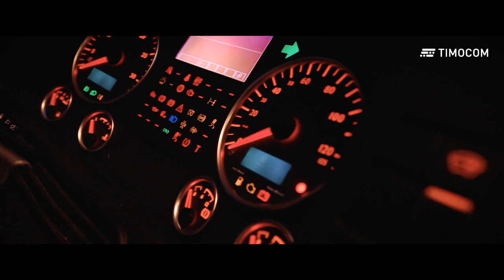Die Tripple Z GmbH optimiert ihre Transportkosten mit dem Smart Logistics System von TIMOCOM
Die Tripple Z GmbH hat sich auf das Repowering von Solarmodulen und die Aufbereitung von Solarkomponenten jeglicher Art spezialisiert. Zu den größten Kunden des international tätigen Unternehmens aus Hilden bei Düsseldorf gehört die produzierende Solarindustrie. Auch in puncto Logistik setzt Tripple Z auf Nachhaltigkeit und Effizienz. Durch das Smart Logistics System von TIMOCOM findet das Unternehmen immer günstige Laderaumangebote und optimiert so seine Transportkosten.

TIMOCOM GmbH ist ein mittelständisches FreightTech-Unternehmen aus Deutschland mit mehr als 500 Mitarbeitern aus 40 Ländern weltweit und Standorten in Polen, Tschechien und Ungarn. Der IT- und Datenspezialist unterstützt seine Kunden mit einem Marktplatz für den europäischen Straßengüterverkehr dabei, ihre logistischen Ziele zu erreichen. Darüber vernetzen sich mehr als 50.000 geprüfte Kunden, die täglich bis zu 1 Million internationale Fracht- und Laderaumangebote einstellen. TIMOCOM ist der Wegbereiter und Wegbegleiter in die digitalisierte Zukunft der Logistik.